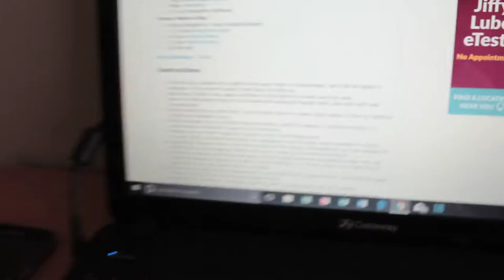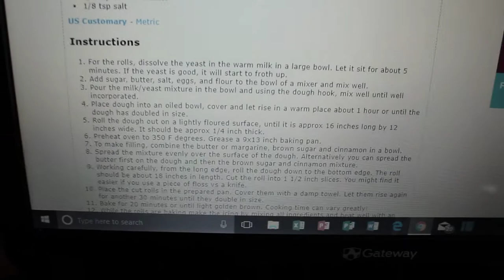How to make Homemade Cinnamon Roll Muffin!! | Felicia Crowe93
On this video, my husband and I are making Homemade Cinnamon Roll Muffins from scratch! We'll show you everything from the making of the dough/icing to us rolling it up and putting it in the oven!

Any video suggestions? Leave in the comments below.

FRIDAY - Lifestyle, Food, Motherhood
SUNDAY - Weekly Vlog

Camera's I use - Canon EOS Rebel T5 and Samsung Galaxy A5